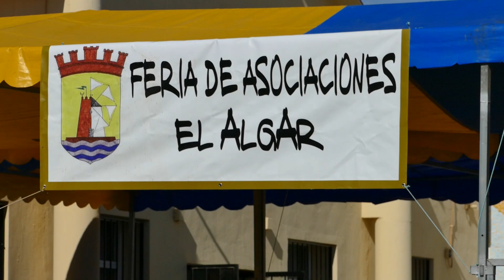El Algar celebra su tercer encuentro entre asociaciones en el Centro Cívico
La localidad de El Algar celebró el pasado sábado, 10 de noviembre, su tercera Feria de Asociaciones en el Centro Cívico, con la colaboración del Ayuntamiento de Cartagena.

Al evento acudió el concejal de Festejos, Juan Pedro Torralba; y la concejala de Servicios Sociales, Mercedes García; así como otros concejales de la administración local como Francisco Espejo, Carolina Palazón; Esperanza Nieto y Diego Ortega, del Partido Popular.

La jornada comenzó con un chocolate por parte de la Asociación de Amas de Casa, así como un campeonato de petanca y de parchís; seguido por una ruta cicloturística; y una demostración de suelta de Palomas.

Posteriormente tuvo lugar un taller de chapas, una demostración de Bolillo; un espectáculo con el Mago Guillermo Avilés; y una demostración de danza española de la mano de la Academia Capricho Español; así como una exhibición de Trial y una master class de Zumba.

A medio día le llegó el turno a la paella gigante, sufragada por la Junta Vecinal de El Algar; seguida por una master class de salsa; colchonetas; juegos de mesa; demostración de bolillo; espectáculo de baile; merienda; y clase de teatro.

En definitiva, un encuentro asociativo entre ciudadanos, que tiene el objetivo de dar a conocer a todos los vecinos la variedad de actividades que se realizan desde estos colectivos.